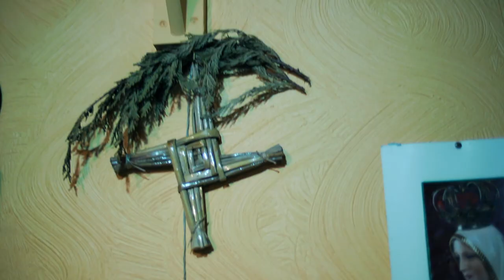Drawing Little Men in the Ashes - P.J. Murrihy (Official Music Video)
Drawing Little Men in the Ashes - P.J. Murrihy